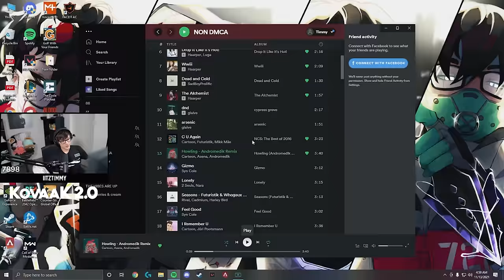VALORANT FOR 65 HOURS: The Film | Solo Iron-Radiant in One Stream Challenge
This special video shows my 65-hour solo queue challenge from the lowest rank in Valorant to the highest (without stopping). Over 90 matches, countless crazy rounds and one surprise ban later, here are my best ups and downs throughout that journey. Thank you for all the support and for being part of this, whether you were supporting me during the stream or watching these highlights - Thank you! Don't worry, I am okay - I would not recommend anyone to try this. We researched heavily on the safest way to attempt this challenge, which involved lots of stretching and a good diet. Enjoy!

Fonts used are Adam and Lato (licensed).

► Specs
Mouse: Logitech G Pro Wireless Shroud Edition
Keyboard: Pro X Keyboard GX Red Linear Shroud Edition
Headset: Logitech G Pro Gaming
Microphone: Shure SM7B
Mousepad: Logitech G840 Gaming Mousepad Shroud Edition
Monitor: ZOWIE XL2740 27 inch 240Hz Gaming Monitor

DPI: 1,800
Valorant: Sens - 0.245 / ADS - 1.0